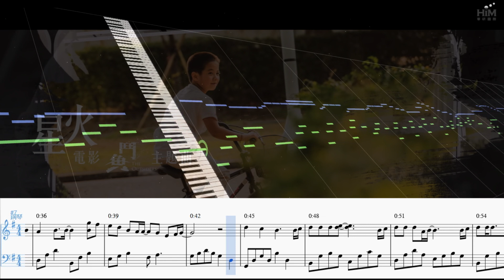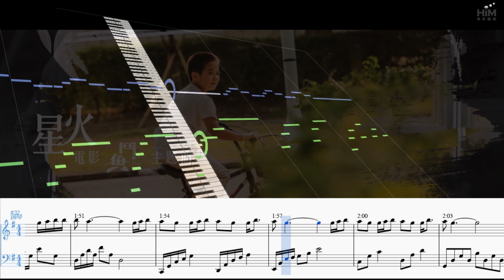F.I.R. x Lydia - 星火 Spark - 電影 鬥魚 主題曲 - Piano Tutorial 鋼琴教學